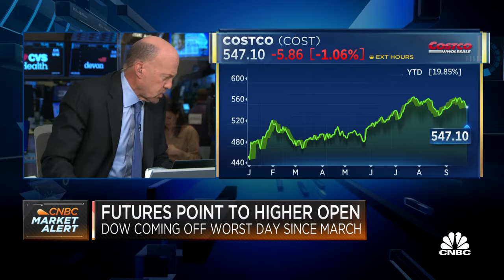Cramer’s Mad Dash: Costco